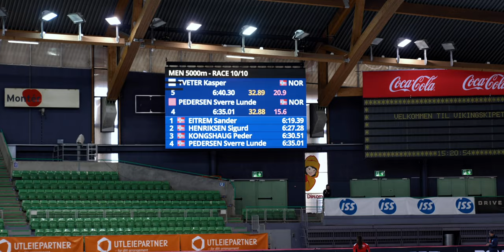SESONGSTART | Episode 6 | BEST IGJEN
Dette er sjette episode av serien "Sverre Lunde Pedersen | Best igjen". Serien vil følge Sverre i to år fra hjemkomst Beijing, til VM i Inzell i 2024.

I denne episoden blir vi med Sverre på hans siste forberedelser før sesongstart og de første konkurransene.

Dette er siste episode av Best Igjen før sesongen braker løs. Serien starter opp igjen etter sesongslutt.

Produsert av Wiild Studio.
Idé, regi, foto og klipp av Kristian Vårvik.